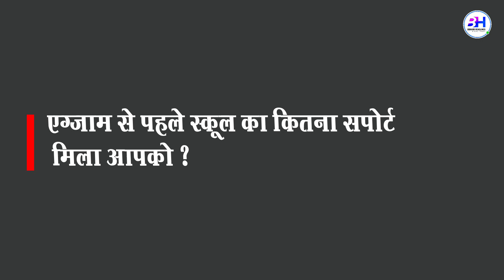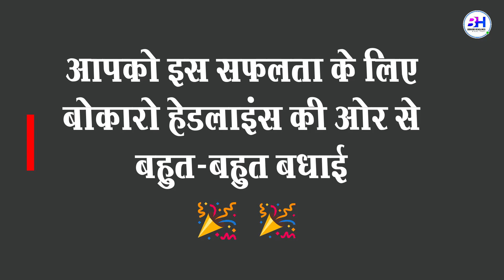जानिए कैसे बनते है स्कूल टॉपर ANUP LAL NAYAK | 98.6% School Topper Pentecostal Bokaro | CBSE 10 2020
जानिए कैसे बनते है स्कूल टॉपर
ANUP_LAL_NAYAK - 98.6%
School Topper from
Pentecostal Assembly School, Sec-12  Bokaro in CBSE 10th 2020
.& know his success story

किसी भी प्रकार का जानकारी या विडियो हमारे चैनल पर अपलोड कराने हेतु Whatsapp करे:-  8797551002

Note - Dont try to use video without proper permission, fails lead to legal action.